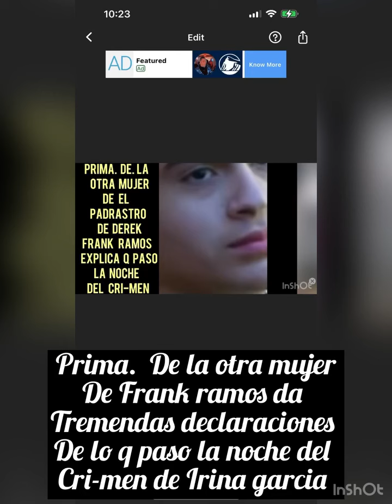PRIMA DE EXMUJER DE FRANK RAMOS NOS CUENTA QUE DEREK ROSA TENÍA DISCUSIONES FRECUENTES CON SU MADRE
irina garcía
Aarón
Abdón
Abel
Abelardo
Abrahán
Absalón
Acacio
Adalberto
Adán
Adela
Adelaida
Adolfo
Adón
Adrián
Agustín
Aitor
Alba
Albert
Alberto
Albina
Alejandra
Alejandro
Alejo
Alfonso
Alfredo
Alicia
Alipio
Almudena
Alonso
Álvaro
Amadeo
Amaro
Ambrosio
Amelia
Amparo
Ana
Ananías
Anastasia
Anatolio
Andrea
Andrés
Ángel
Ángela
Ángeles
Aniano
Anna
Anselmo
Antero
Antonia
Antonio
Aquiles
Araceli
Aránzazu
Arcadio
Aresio
Ariadna
Aristides
Arnaldo
Artemio
Arturo
Ascensión
Asunción
Atanasio
Augusto
Áurea
Aurelia
Aureliano
Aurelio
Aurora
Baldomero
Balduino
Baltasar
Bárbara
Bartolomé
Basileo
Beatriz
Begoña
Belén
Beltrán
Benedicto
Benigno
Benito
Benjamín
Bernabé
Bernarda
Bernardo
Blanca
Blas
Bonifacio
Borja
Bruno
Calixto
Camilo
Cándida
Carina
Carlos
Carmelo
Carmen
Carolina
Casiano
Casimiro
Casio
Catalina
Cayetano
Cayo
Cecilia
Ceferino
Celia
Celina
Celso
César
Cesáreo
Cipriano
Cirilo
Cirino
Ciro
Clara
Claudia
Claudio
Cleofás
Clotilde
Colombo
Columba
Columbano
Concepción
Conrado
Constancio
Constantino
Consuelo
Cosme
Cristian
Cristina
Cristóbal
Daciano
Dacio
Dámaso
Damián
Daniel
Dario
David
Demócrito
Diego
Dimas
Dolores
Domingo
Donato
Dorotea
Edgar
Edmundo
Eduardo
Eduvigis
Efrén
Elena
Elías
Elisa
Eliseo
Elvira
Emilia
Emiliano
Emilio
Encarnación
Enrique
Epifanía
Erico
Ernesto
Esdras
Esiquio
Esperanza
Esteban
Ester
Esther
Eugenia
Eugenio
Eulalia
Eusebio
Eva
Evaristo
Ezequiel
Fabián
Fabio
Fabiola
Facundo
Fátima
Faustino
Fausto
Federico
Feliciano
Felipe
Félix
Fermín
Fernando
Fidel
Fortunato
Francesc
Francisca
Francisco
Fulgencio
Gabriel
Gema
Genoveva
Gerardo
Germán
Gertrudis
Gisela
Gloria
Godofredo
Gonzalo
Gregorio
Guadalupe
Guido
Guillermo
Gustavo
Guzmán
Héctor
Heliodoro
Heraclio
Heriberto
Hilarión
Hildegarda
Homero
Honorato
Honorio
Hugo
Humberto
Ifigenia
Ignacio
Ildefonso
Inés
Inmaculada
Inocencio
Irene
Ireneo
Isaac
Isabel
Isaías
Isidro
Ismael
Iván
Jacinto
Jacob
Jacobo
Jaime
Jaume
Javier
Jeremías
Jerónimo
Jesús
Joan
Joaquím
Joaquín
Joel
Jonás
Jonathan
Jordi
Jorge
Josafat
José
Josefa
Josefina
Josep
Josué
Juan
Juana
Julia
Julián
Julio
Justino
Juvenal
Ladislao
Laura
Laureano
Lázaro
Leandro
Leocadia
León
Leonardo
Leoncio
Leonor
Leopoldo
Lidia
Liduvina
Lino
Lorena
Lorenzo
Lourdes
Lucano
Lucas
Lucía
Luciano
Lucrecia
Luis
Luisa
Luz
Macario
Magdalena
Manuel
Manuela
Mar
Marc
Marcelino
Marcelo
Marcial
Marciano
Marcos
Margarita
María
Mariano
Marina
Mario
Marta
Martín
Mateo
Matías
Matilde
Mauricio
Maximiliano
Melchor
Mercedes
Miguel
Milagros
Miqueas
Míriam
Mohamed
Moisés
Mónica
Montserrat
Narciso
Natalia
Natividad
Nazario
Nemesio
Nicanor
Nicodemo
Nicolás
Nicomedes
Nieves
Noé
Noelia
Norberto
Nuria
Octavio
Odón
Olga
Onésimo
Orestes
Oriol
Oscar
Óscar
Oseas
Oswaldo
Otilia
Oto
Pablo
Pancracio
Pascual
Patricia
Patricio
Paula
Pedro
Petronila
Pilar
Pío
Poncio
Porfirio
Primo
Priscila
Probo
Purificación
Rafael
Raimundo
Ramiro
Ramón
Raquel
Raúl
Rebeca
Reinaldo
Remedios
Renato
Ricardo
Rigoberto
Rita
Roberto
Rocío
Rodrigo
Rogelio
Román
Romualdo
Roque
Rosa
Rosalia
Rosario
Rosendo
Rubén
Rufo
Ruperto
Salomé
Salomón
Salvador
Salvio
Samuel
Sandra
Sansón
Santiago
Sara
Sebastián
Segismundo
Sergio
Severino
Silvia
Simeón
Simón
Siro
Sixto
Sofía
Soledad
Sonia
Susana
Tadeo
Tarsicio
Teodora
Teodosia
Teófanes
Teófila
Teresa
Timoteo
Tito
Tobías
Tomas
Tomás
Toribio
Trinidad
Ubaldo
Urbano
Úrsula
Valentín
Valeriano
Vanesa
Velerio
Venancio
Verónica
Vicenta
Vicente
Víctor
Victoria
Victorino
Victorio
Vidal
Virgilio
Virginia
Vladimiro
Wilfredo
Xavier
Yolanda
Zacarías
Zaqueo
Abel
Abigail
Alan
Analía
Ayelén
Bianca
Bibiana
Brenda
Camila
Carina
Celina
Christian
Cinthia
Cintia
Claribel
Clarissa
Cynthia
Daiana
Dalila
Dalma
Dámaris
Débora
Eleonora
Eliana
Elsa
Érica
Erick
Estefanía
Fabiana
Fanny
Gabriela
Gianina
Giannina
Gimena
Giorgina
Gisela
Gisele
Giselle
Gissele
Gisselle
Graciela
Griselda
Iliana
Ivana
Jésica
Jimena
Judith
Julieta
Karen
Karina
Katia
Kevin
Kiara
Letizia
Liu
Luciana
Lucila
Lucrecia
Ludmila
Mabel
Maia
Maira
Malena
Malvina
Marianela
Marianella
Maribel
Mariela
Marisa
Marisol
Mary
Mayra
Melody
Mia
Michelle
Miriam
Mirta
Nadia
Nancy
Nélida
Nelly
Nelson
Noemí
Priscila
Priscilla
Rosana
Roxana
Sabrina
Silvana
Solange
Tamara
Umberto
Vanessa
Vanina
Vannina
Viviana
Walter
Wendy
Ximena
Yamila
Yanina
Yésica
Zahira
Zaira
Zulma
Aguilar
Alonso
Álvarez
Arias
Benítez
Blanco
Blesa
Bravo
Caballero
Cabrera
Calvo
Cambil
Campos
Cano
Carmona
Carrasco
Castillo
Castro
Cortés
Crespo
Cruz
Delgado
Díaz
Díez
Domínguez
Durán
Esteban
Fernández
Ferrer
Flores
Fuentes
Gallardo
Gallego
García
Garrido
Gil
Giménez
Gómez
González
Guerrero
Gutiérrez
Hernández
Herrera
Herrero
Hidalgo
Ibáñez
Iglesias
Jiménez
León
López
Lorenzo
Lozano
Marín
Márquez
Martín
Martínez
Medina
Méndez
Molina
Montero
Montoro
Mora
Morales
Moreno
Moya
Muñoz
Navarro
Nieto
Núñez
Ortega
Ortiz
Parra
Pascual
Pastor
Peña
Pérez
Prieto
Ramírez
Ramos
Rey
Reyes
Rodríguez
Román
Romero
Rubio
Ruiz
Sáez
Sánchez
Santana
Santiago
Santos
Sanz
Serrano
Soler
Soto
Suárez
Torres
Vargas
Vázquez
Vega
Velasco
Vicente
Vidal
debanhi escobar